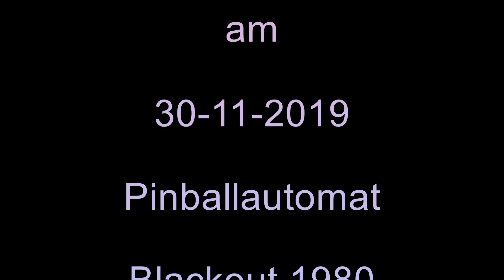Pinball Blackout 1980 Williams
Das Backglas zeigt ein Weltraumabenteuer an, das ganze Spiel basiert auf Action und Science Fiction. Das Gerät kam in den 80er Jahren aus. Es gar ein schönes Layout und hat ein hohen Spielfaktor.